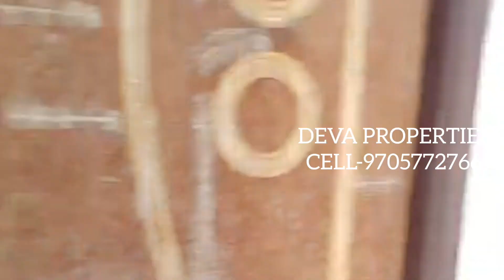North Face 200 Sq.Yds G+1 Hostel Building For Sale at Deshmukhi Village,Ranga Reddy District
Hello Friends 👋
DEVA PROPERTIES
Find Your Properties Without Stress

North Face 200 Sq.Yards
Dimensions-36*50
Front 20 Feet Road Available
Crystal Clear Title & Documents
Deshmukhi Village,
Abdullahpurmet Municipality
Ranga Reddy District
Total Lumsum Price-50 Lakhs Negotiable
Commision-2%

డియర్ ఫ్రెండ్స్,సబ్ స్కైబర్స్,వ్యూయర్స్ ఎవరైనా సరే మీ ఇల్లు, ఫ్లాట్, ఓపెన్ ప్లాట్ & అగ్రికల్చర్ లాండ్ తొందరగా అమ్మాలి అనుకునే వాళ్లు మీ ప్రాపర్టీ విడియో & ఫోటోస్ తీసి మా మొబైల్ ఫోన్ కి పంపించగలరు.
                                             ఇట్లు
                                 DEVA  PROPERTIES

Comments
Support &
My Channel

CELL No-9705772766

Reference_Satish Anna